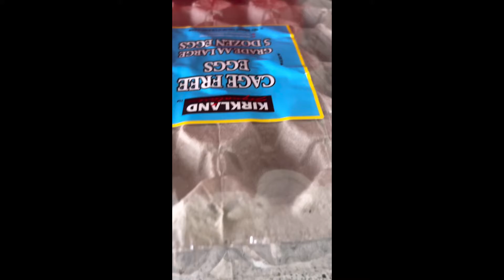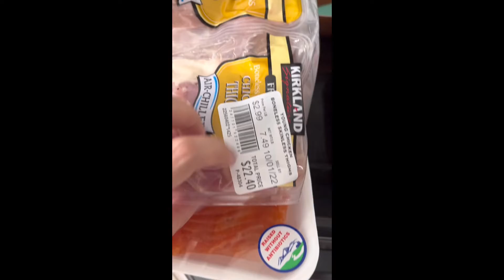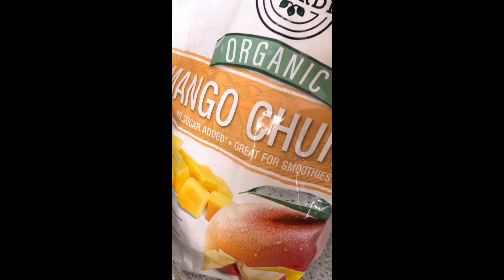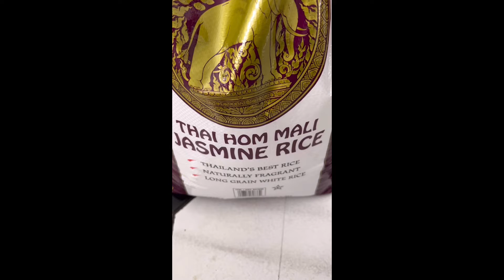Nagpunta Pinoy Sari Sari Store | Ano Nabili Ko Ulam | Grocery Haul | Buhay Nanay